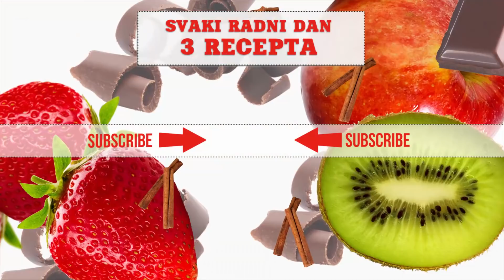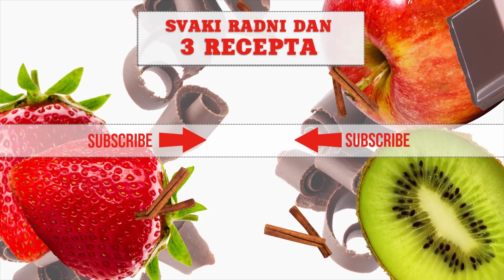Đul pita | Hrana i Vino SR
ĐUL PITA

• 500 g KORA ZA PITU
• 300 g MLEVENIH ORAHA
• 300 ml MLEKA
• 1 kesica praška za PUDING OD VANILE
• 150 g PUTERA
• 1/2 male kašike CIMETA
• 1 kesica VANILINOG ŠEĆERA
za šerbet
• 400 g ŠEĆERA
• 1 LIMUN
• 200 ml VODE
Potrebno vreme za pripremu ovog deserta je oko 60 minuta.
U šerpu na šporetu sipamo 200 ml mleka. Stavimo šerpu na šporet. U preostalo mleko stavimo prašak za puding, mešamo žicom za mućenje. U šerpu na šporetu dodamo 2 kašike šećera, mešamo žicom. Zatim u provrelo mleko dodamo promešani puding, mešamo žicom. Kada puding dobije potrebnu gustinu, sklonimo šerpu sa šporeta. Ostavimo da se puding ohladi.
U šerpu na šporetu stavimo puter, mešamo kašikom dok se ne rastopi. U sud za mućenje stavimo ohlađeni puding, izmutimo ga mikserom. U sud dodamo vanilin šećer, cimet i mlevene orahe, mutimo dok se fil ne sjedini.
Na radnu površinu stavimo jednu koru. Poprskamo je rastopljenim puterom. Stavimo još jednu koru, pa je poprskamo rastopljenim puterom. I treću koru poprskamo puterom. Stavimo četvrtu koru. Polovinu kore premažemo filom. Ovako filovane kore uvijamo u rolat. Kraj četvrte kore poprskamo puterom i završimo sa uvijanjem rolata. Tepsiju namastimo puterom. Rolat isečemo na parčad. Parčad rolata uspravno poređamo u tepsiju. Na isti način pripremamo i preostale rolate. Tepsiju stavimo u rernu. Pečemo 20 minuta na 200 stepeni.
Počinjemo sa pripremom šerbeta. U šerpu stavimo šećer i 200 ml vode, promešamo. Limun isečemo na krugove. Dodamo ih u šerpu. Šerpu stavimo na šporet i kuvamo dok šerbet ne dobije potrebnu gustinu. Sklonimo šerpu sa šporeta. Tepsiju izvadimo iz rerne. Toplu pitu prelivamo ohlađenim šerbetom. Ostavimo da se pita ohladi i upije šerbet.
Parčad Đul pite poređamo na tacnu za serviranje.
Za pripremu ovog deserta nama je bilo potrebno 60 minuta.
Prijatno!

Ovaj recept se nalazi u časopisu Hrana i Vino br. 139, Maj 2018 god.